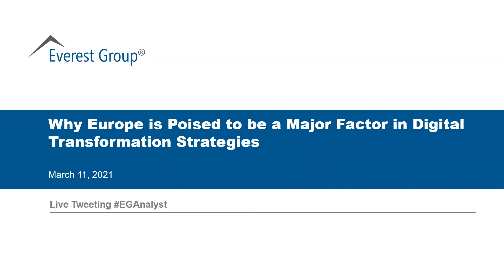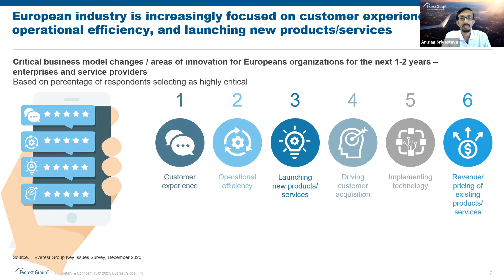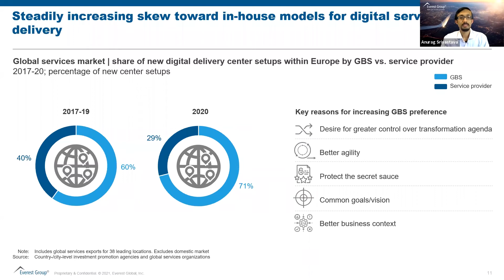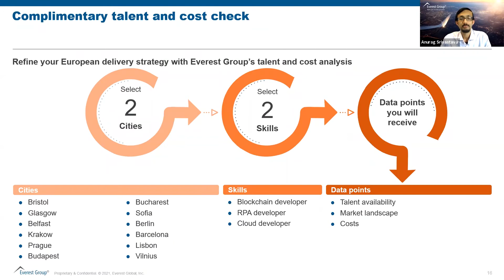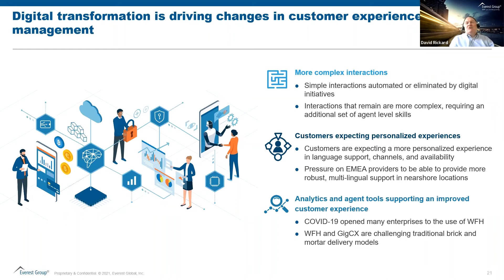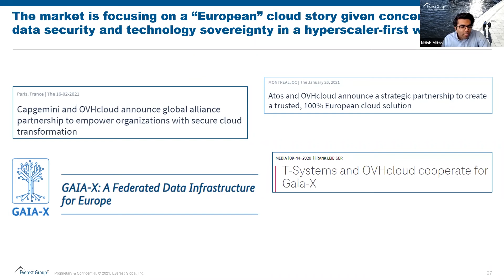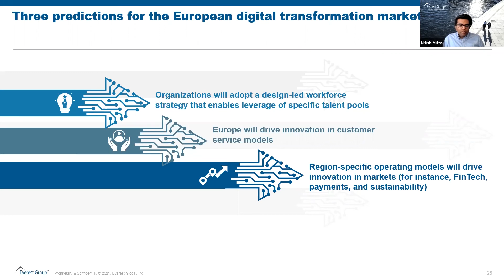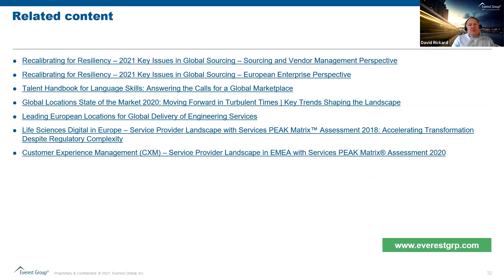On-demand Webinar | Why Europe is Poised to be a Major Factor in Digital Transformation Strategies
In this on-demand webinar, Everest Group’s Nitish Mittal, Vice President, David Rickard, Vice President, and Anurag Srivastava, Vice President, discover where Europe is in terms of digital transformation maturity and the changing trends, the response in the market to these changes, which areas are seeing the most traction and a forward-looking view into 2021 digital transformation in Europe.